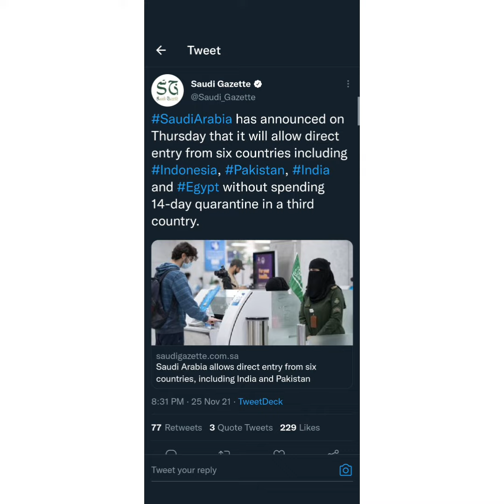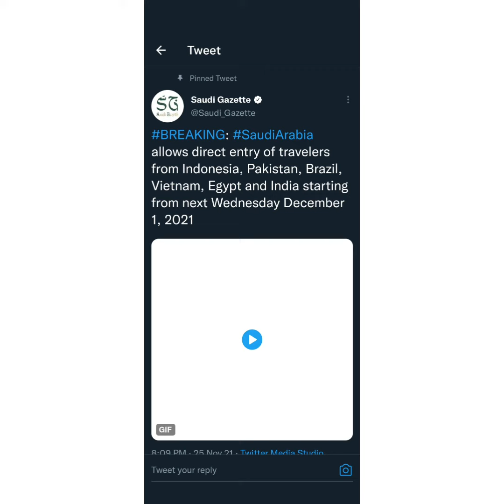Breaking News Saudi Arabia Allow direct entry from ban country including India and Pakistan